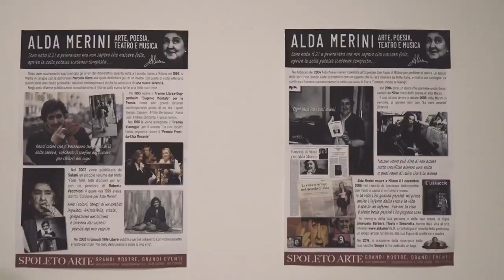MILANO ART GALLERY: la mostra evento in memoria di Alda Merini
La mostra-evento in memoria di Alda Merini: un grazie a Emanuela Carniti, che ha presentato il suo libro "Alda Merini, mia madre" e a tutti gli artisti che hanno contribuito a rendere questo omaggio qualcosa di speciale.